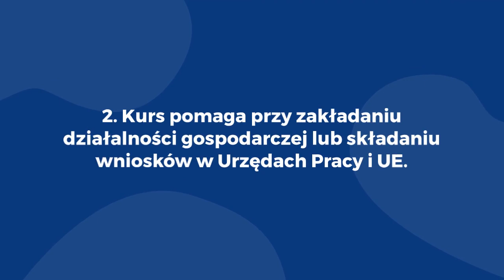Kurs freelancer online | Kar-Group